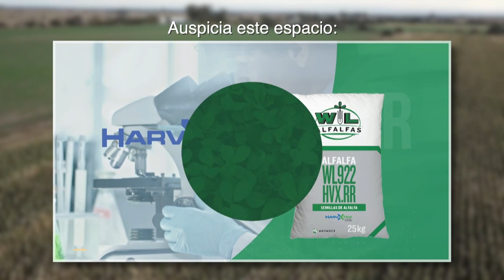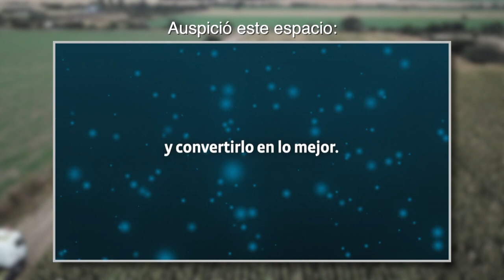Variabilidad y trazabilidad en silos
La variabilidad y trazabilidad en silos impacta en la fase de uso. Por esta razón analizamos factores a considerar para confeccionar un excelente silaje y maximizar la etapa de extracción y suministro.